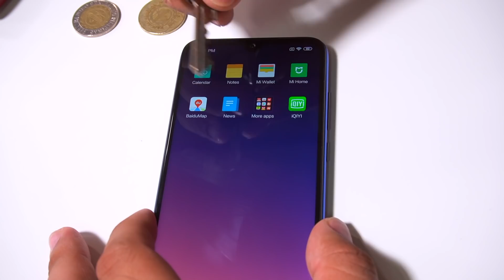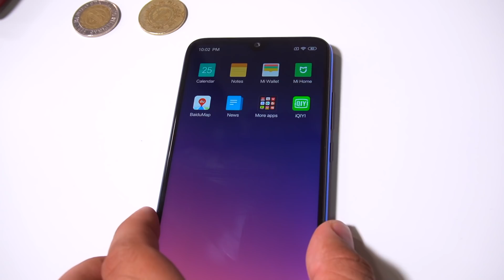REDMI NOTE 7 DURABILITY TEST (SCRATCH & BEND TEST)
Mary - @maryxbautista
Jayson - @jaysonxdionisio